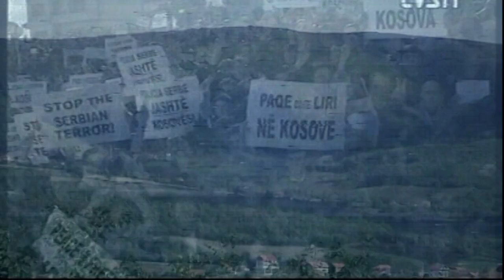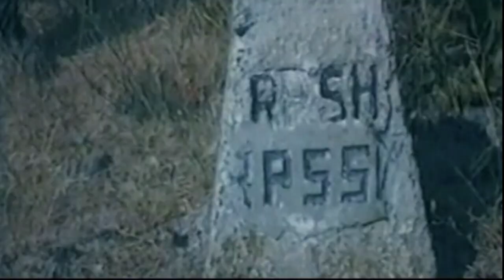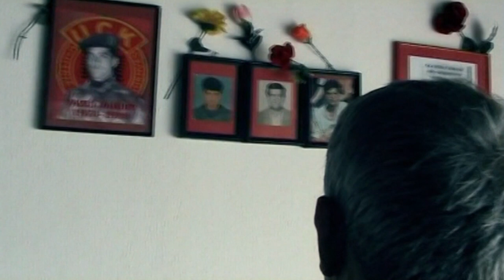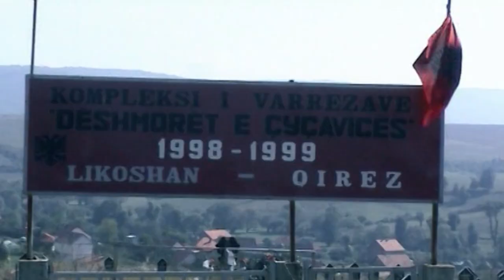Film Dokumentar- Kushtuar Dëshmorit Fazli Jakupi-BALI